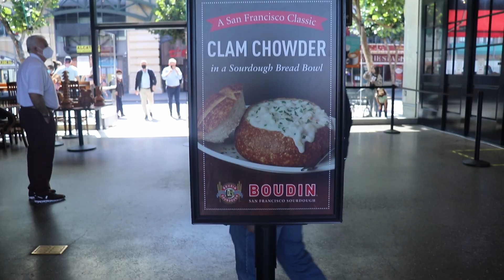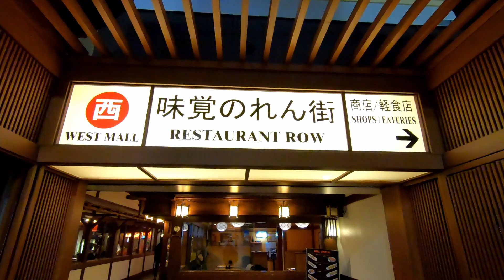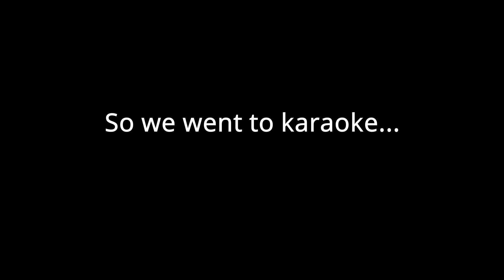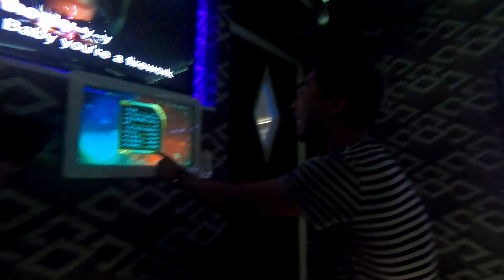An Uncanny Coincidence Leads to Karaoke | SF Vlog #3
The Travelneers meet YoungsterJoseph BY CHANCE(?!) in San Francisco. Which leads to a really fun day with Twitch friends.

Shoutout to the streamers who came out to hang out~~